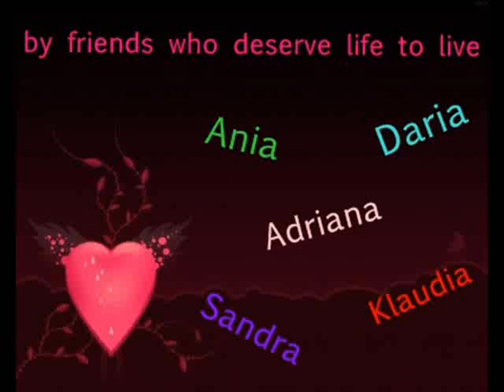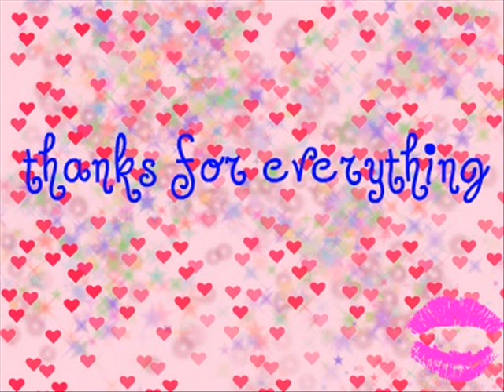Friends ForEver .wmv